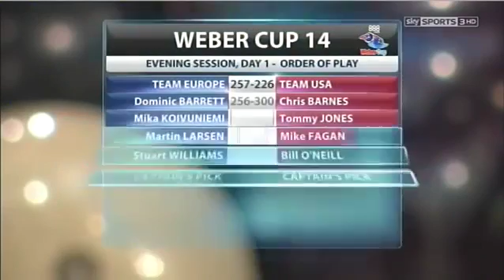Weber Cup 2013 — Episode 2 — Part 3 of 4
WEBER CUP 2013 This is Weber Cup 14, held in October 2013 in the Barnsley Metrodome, England on a specially constructed single lane setup in a sports hall .

WEBER CUP 2012 Weber Cup Xİ, held from October 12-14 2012 in the Barnsley Metrodome, England on a specially constructed single lane setup in a sports .